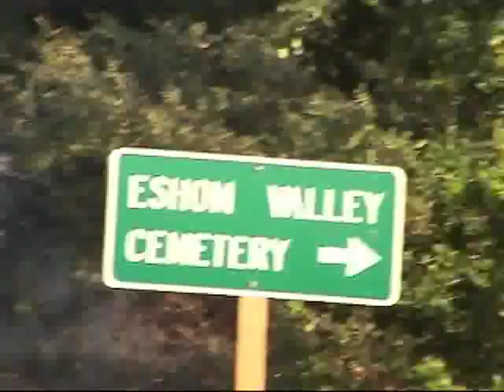20040523_Badger Morning Walk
Srila BV Narayan Maharaja